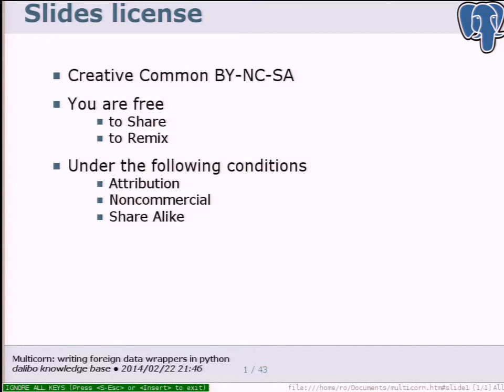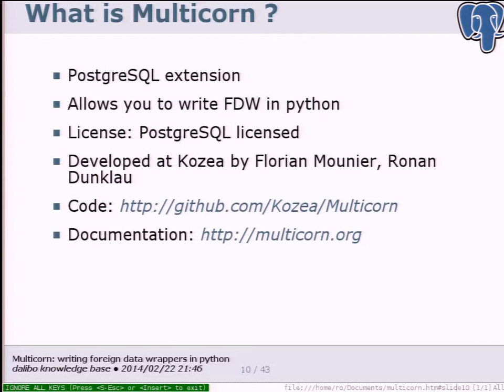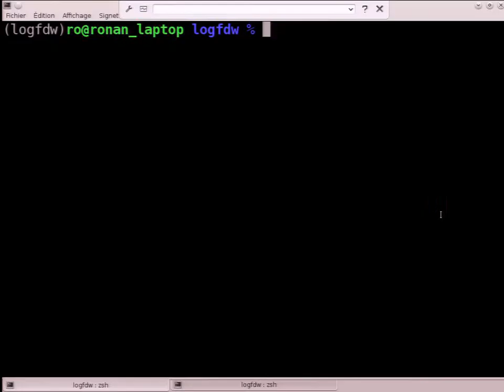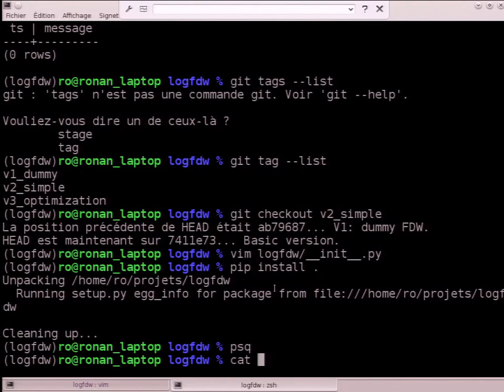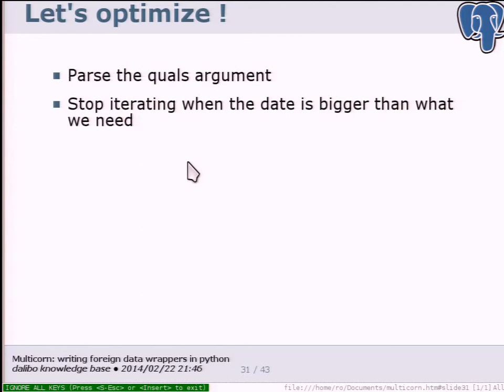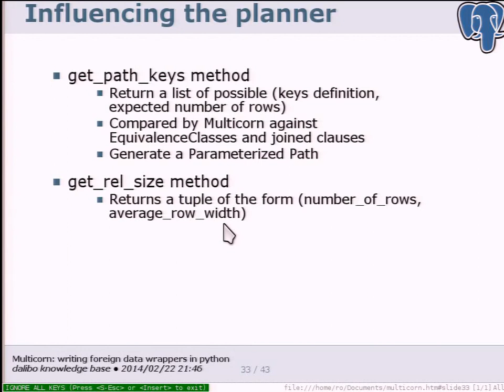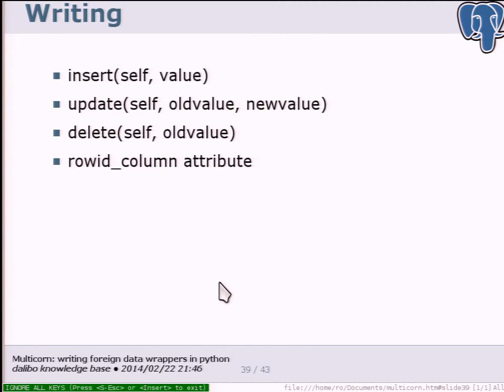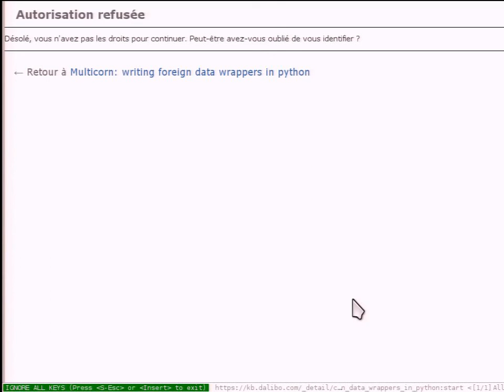Multicorn: writing FDWs in Python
by Ronan Dunklau

A tutorial showing off Multicorn's features

Multicorn is a generic Foreign Data Wrapper which goal is to simplify development of FDWs by writing them in Python.

We will see:

what is an FDW
what Multicorn is trying to solve
how to use it, with a brief tour of the FDWs shipping with Multicorn.
how to write your own FDW in python, including the new 9.3 write API
the internals: what Multicorn is doing for you behind the scenes, and what it doesn't
After a presentation of FDWs in general, and what the Multicorn extension really is, we will take a look at some of the FDWs bundled with Multicorn.

Then, a complete tour of the Multicorn API will teach you how to write a FDW in python, including the following features:

using the table definition
WHERE clauses push-down
output columns restrictions
influencing the planner
writing to a foreign table
transaction management
This will be a hands-on explanation, with code snippets allowing you to build your own FDW in python from scratch.